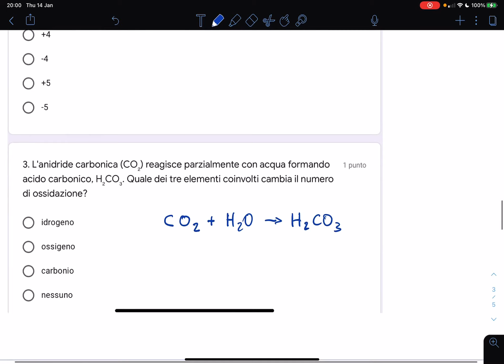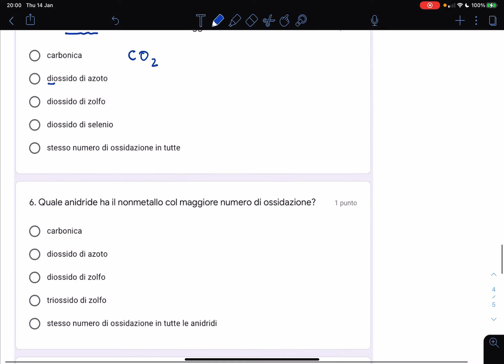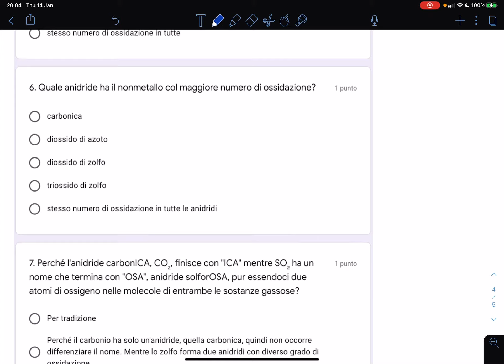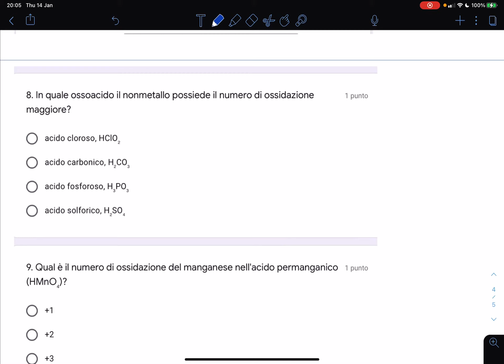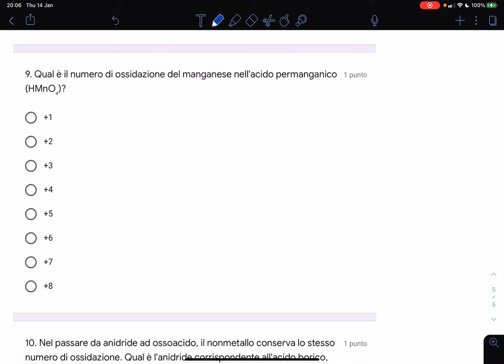Help test numeri di ossidazione